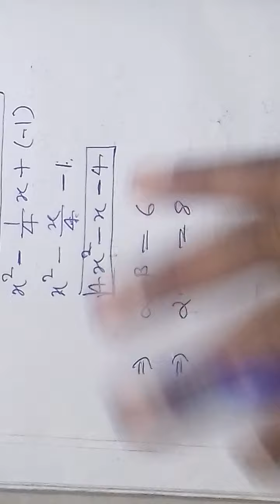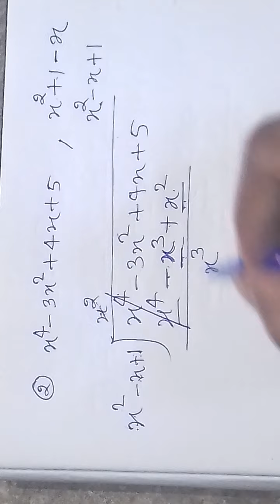Class 10 Maths पाठ - 2 बहुपद प्रश्नावली (2.2 and 2.3 ) by brijesh_sir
lesson 2 प्रश्नावली  2.2 and 2.3